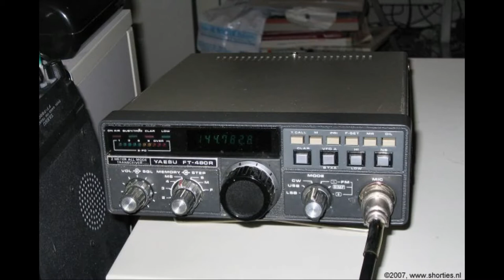Daily Minutes, 1 januari 2019